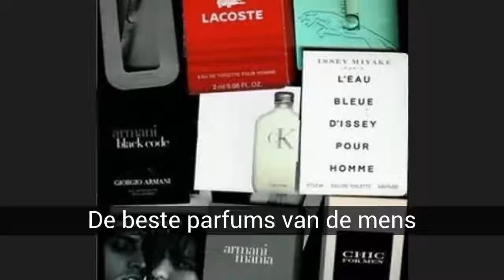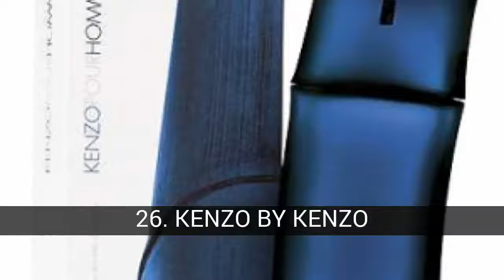De beste parfums van de mens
In de de beste parfums van de mens lijst die we hebben:
50. TOMMY VAN TOMMY HILFIGER
49. BURBERRY BYBURBERRY
48. HERRERA ACQUA DOOR CAROLINA HERRERA
47. TOUCH VAN BURBERRY
46. GIO VAN GIORGIO ARMANI
45. POLO MODERNE RESERVE VAN RALPH LAUREN
44. GIVENCHY GENTLEMAN
43. 360° BLAUW VAN PERRY ELLIS
42. COLECCION ZWITSERSE LEGER
41. SELECTIE VAN HUGO BOSS
40. XY VAN HUGO BOSS
39. UITDAGING VAN LACOSTE
38. CHIQUE DOOR CAROLINA HERRERA
37. VERY IRRESISTIBLE BYGIVENCHY
36. DOOR GIVENCHY BLUE LABEL
35. BLV DOOR BLVULGARI
34. CK IN2U DOOR CALVIN KLEIN
33. LONDEN DOOR BURBERRY
32. VETIVER DOOR SDOLFO DOMINGUEZ
31. POLO ZWART VAN RALPH LAUREN
30. 360° ROOD DOOR PERRY ELLIS
29. YSL L ' HOMME VAN YVES SAINT LAURENT
28. CK CALVIN KLEIN
27. DOOR CAROLINA HERRERA HERRERA
26. KENZO BY KENZO
25. U DOOR ALFONSO DOMINGUEZ
24. AQVA BYBLGARI
23. EUPHORIA VAN CALVIN KLEIN
22. BOSS IN MOTION VAN HUGO BOSS
21. GRATIS DOOR CALVIN KLEIN
20. LIGHT BLUE VAN DOLCE & GABBANA
19. EXTREME VAN BVLGARI
18. DOLCE & GABBANA GEGOTEN HOMME VAN DOLCE & GABBANA
17. L 'EAU D' ISSEY DOOR ISSEY MIYAKE
16. ETERNITY VAN CALVIN KLEIN
15. ROOD LACOSTE
14. ALLURE VAN CHANEL
13. ONMISBAAR VOOR LACOSTE
12. FAHRENHEIT VAN CHRISTIAN DIOR
11. DE ÉÉN DOOR DOLCE & GABBANA
10. ZWART-CODE VAN GIORGIO ARMANI
9. POLO BLUE VAN RALPH LAUREN
8. EEN VAN CALVIN KLEIN
7. BLACK XS VAN PACO RABANNE
6. CH DOOR CAROLINA HERRERA
5. 212 DOOR CAROLINA HERRERA
4. HUGO VAN HUGO BOSS
3. 212 SEXY MEN VAN CAROLINA HERRERA
2. AQUA DE GIO VAN GIORGIO ARMANI
1. 1 MILLION VAN PACO RABANNE